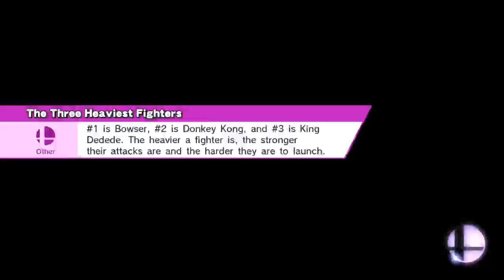Super Smash Bros. for Wii U: Sonic kills Metal Face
Smash / Smash
Gaur Plain
Sonic, Pit, Wii Fit Trainer, Pikachu
Here's another smash video to make up for not making video's for a little while. I play as Sonic killing Metal Face form Xenoblade Chronicles, the game that Shulk is from.